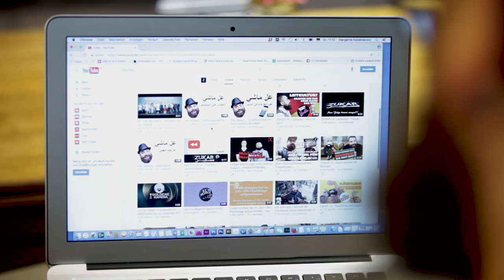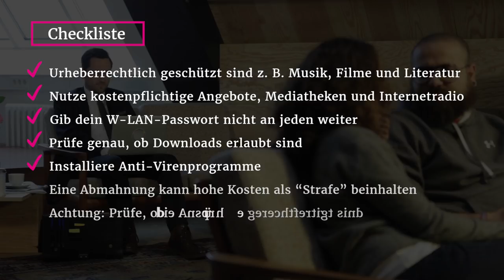Urheberrecht – مُشاهدة الأفلام على الإنترنت، وحقوق الملكية في ألمانيا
Filme streamen und Urheberrecht: Verbrauchertipps für Geflüchtete

Du willst Filme im Internet anschauen oder Musik streamen? Und bist dir unsicher, was erlaubt ist und was nicht?

Was legal ist, welche Plattformen und Portale du besser nicht nutzen solltest und was bei einer Urheberrechtsverletzung passiert, klären Hadnet und Firas.

Solltest du dir unsicher sein oder eine Abmahnung erhalten haben, kannst du dich an die Verbraucherzentrale in deiner Nähe wenden.

Konzept und Dreh: Uhura Creative Media GmbH

Streaming films and copyright: Consumer tips for refugees

Do you want to watch films on the internet or stream music online? And you are not sure what is allowed and what isn’t?

Hadnet and Firas explain what is legal, which platforms and portals you should avoid, and what happens if you breach copyright.

You can find a checklist on the topic of copyright

If you are unsure, or if you have received a written warning, you can contact your local Consumer Advice Centre.

مُشاهدة الأفلام على الإنترنت، وحقوق الملكية: نصائح الاستهلاك للاجئين
أنت تُريد مُشاهدة الأفلام على الإنترنت أو الاستماع إلى الموسيقى؟ أنت غير متأكد ما المسموح به، وما هو غير المسموح به؟
يقوم فراس، وهدنت بتوضيح الأمور القانونية، وأي القواعد والبوابات الإلكترونية التي لا يُستحسن أن تستعملها، وما الذي يحدث عند خرق حقوق الملكية.
في حالة كونك غير مطمئن، أو حصلت على تحذير، يُمكنك التوجه إلى مراكز حماية المستهلكين بالقرب منك.